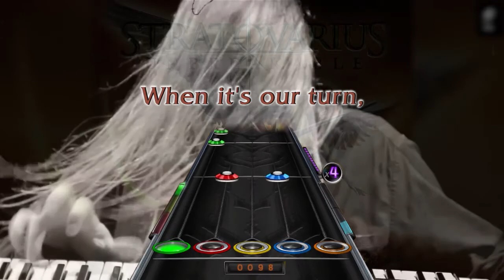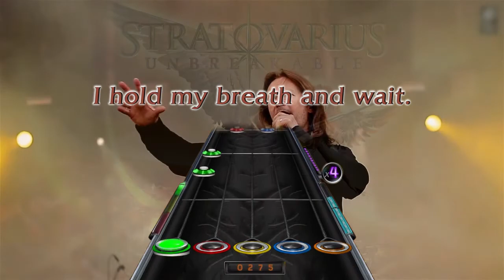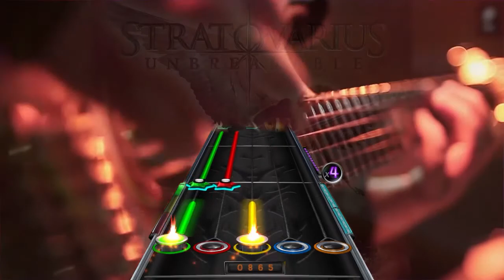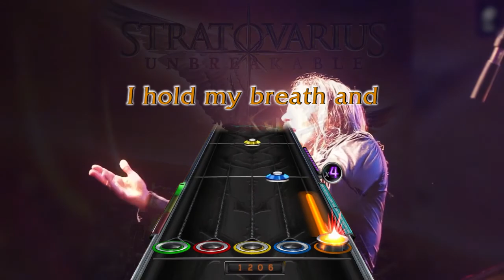[GH3] Unbreakable - Stratovarius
Después de mucho tiempo, he regresado trayendo lo mejor y lo más épico de mis videos: la pasión por Guitar Hero 3, esta vez tanto de Stratovarius como de DragonForce y Sonata Arctica. c:
[Clic en "MOSTRAR MÁS" para datos de descarga]

MEGA Decryption Key: !eVOOrd419NntmNaTJJUmeA
Encontrarás los archivos del chart dentro de una carpeta que lleva su nombre en la sección de "Stratovarius" dentro de la carpeta/álbum "06. Best Of (Remastered)".

Si tienes algo que decir como tu opinión sobre el video, si te ha gustado o recomiendas algo para mejorar, etc. déjalos en los comentarios, son de mucha ayuda; te lo agradezco. ^-^ /

~FxF